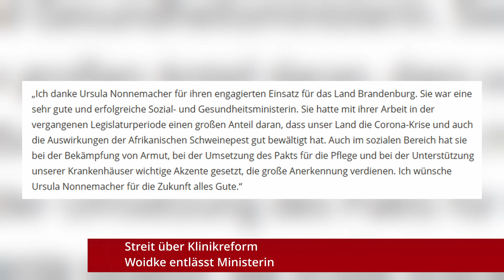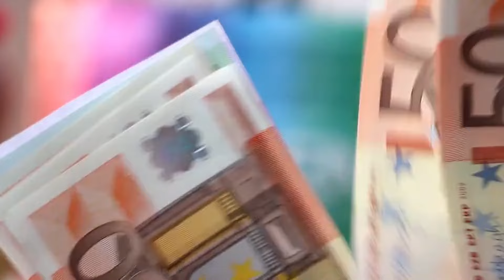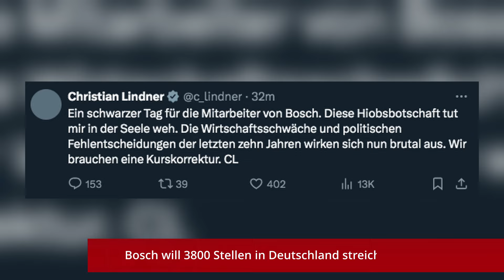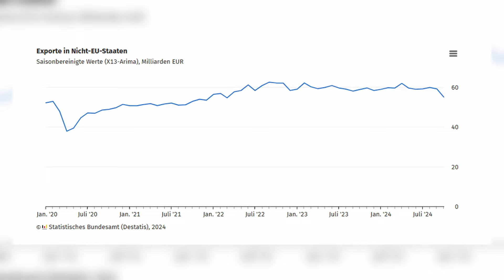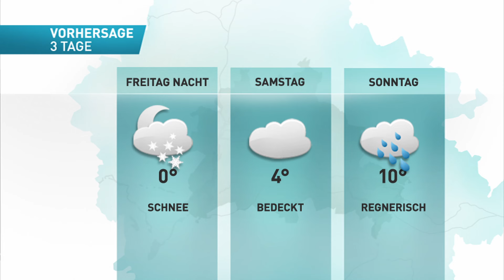Woidke entlässt Ministerin Nonnemacher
Heute bei den tvberlin Nachrichten am 22. November:

Streit über Klinikreform
Woidke entlässt Ministerin

Merkel besorgt über Trump

Gesetz passiert Bundesrat
Weg für Krankenhausreform frei

Rehlinger beschwört Zusammenhalt der Länder

Bosch will 3800 Stellen in Deutschland streichen

Exporte in Nicht-EU-Staaten im Oktober 2024: v
oraussichtlich -6,9 % zum September 2024

Straßenverkehrsunfälle im September 2024: 9 % weniger Verletzte als im Vorjahresmonat